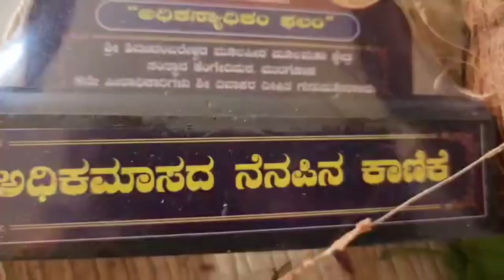ಶ್ರೀ ಕ್ಷೇತ್ರ ಕೆಂಗೇರಿ ಚಿದಂಬರ ಮಠ ಮುರಗೋಡ ದಲ್ಲಿ ಇಂದಿನಿಂದ 3ದಿನ ಪರ್ಯಂತ ಸಾಮೂಹಿಕ ಸತ್ಯಚಿಂದಬರ ಪೂಜೆ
ಅಧಿಕಮಾಸದ ಪ್ರಯುಕ್ತವಾಗಿ ಶ್ರೀ ಕ್ಷೇತ್ರ ಕೆಂಗೇರಿ ಚಿದಂಬರ ಮಹಾಸ್ವಾಮಿ ಮಠದಲ್ಲಿ ಇವತ್ತಿನಿಂದ ಮೂರು ದಿನಗಳ ಪರ್ಯಂತವಾಗಿ ನಡೆಯುತ್ತಿರುವ ವಿಶೇಷ ಪೂಜೆಗಳ ಮೊದಲನೇ ದಿನದ ಶ್ರೀ ಸತ್ಯ ಚಿದಂಬರ ವ್ರತದಲ್ಲಿ ಪಾಲ್ಗೊಂಡಂಥಹ ಭಕ್ತ ಸಮೂಹ.